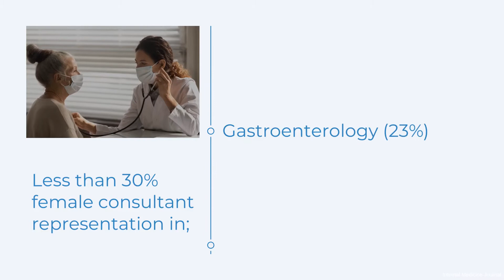Facts & stats: Gender equity within Australian and New Zealand medical specialties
Research in the Internal Medicine Journal shows that there are fewer women than men practising adult medicine in Australia and New Zealand. There are also certain specialities that see greater gender disparities than others.